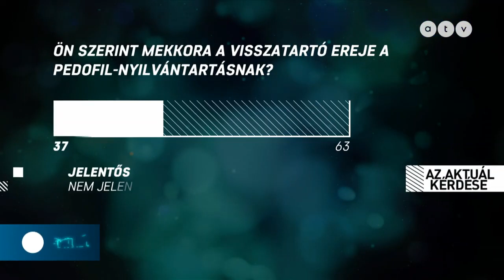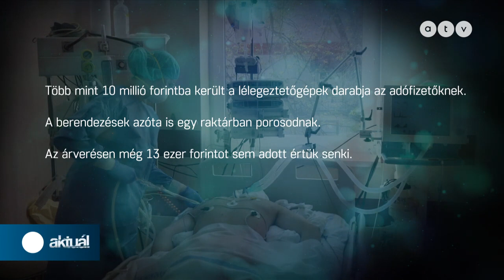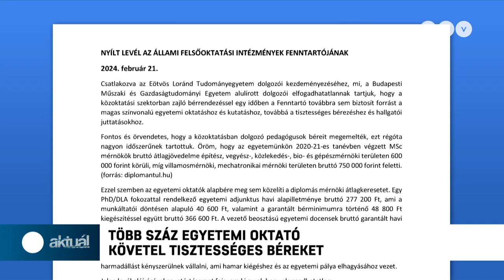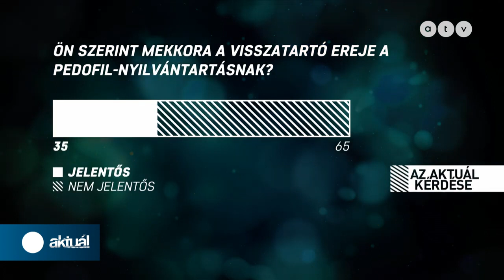Ander Balázs az ATV Aktuál c. műsorában (2024.02.28.)